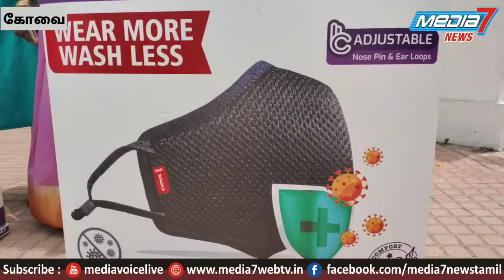பள்ளிக் குழந்தைகள் பயன்படுத்த ஏற்ற முக கவசங்கள் அறிமுகம்.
கோவையை தலைமையிடமாக கொண்ட சென்ட்ராய்டு இன்ஜினியர்ஸ்
நிறுவனம், பள்ளி குழந்தைகள் பயன்படுத்தும் வகையில் சென்எக்ஸ்
பிராண்ட் முக கவசங்களை தயாரித்து அறிமுகம் செய்துள்ளது.